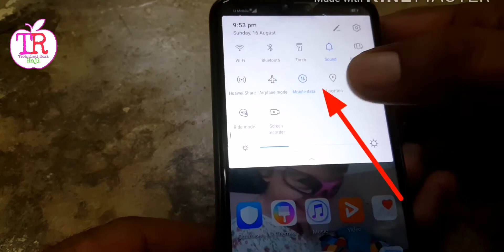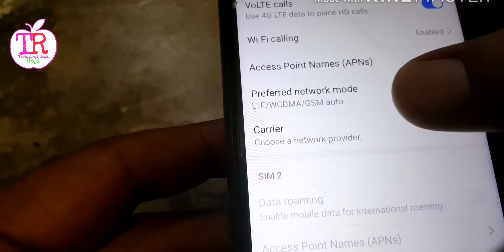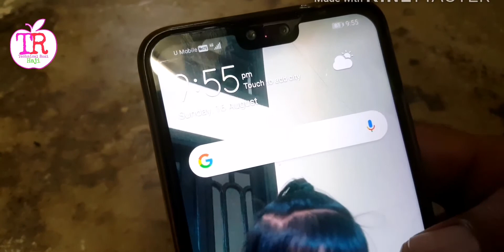How To Enable 4G LTE onely on any Huawei Mobile phone| Huawei 4G Onely /Fix LTE Onely in Huawei urdu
Steps to enable 4G/LTE on anyone Huawei mobile phone.